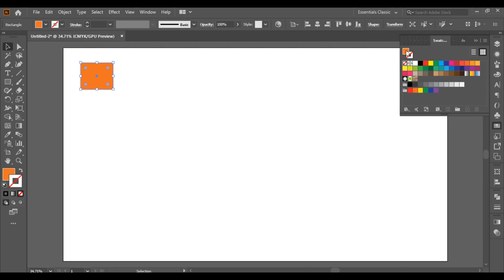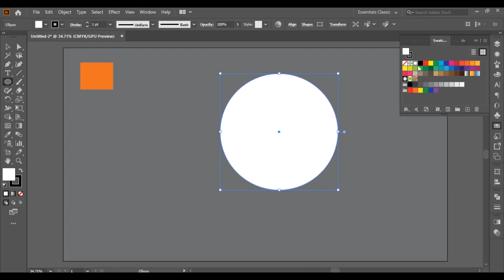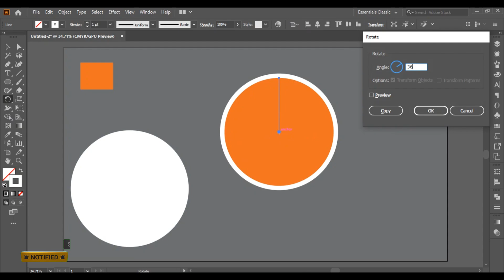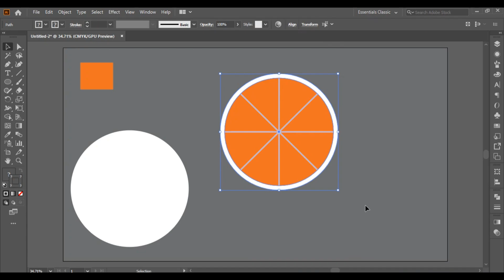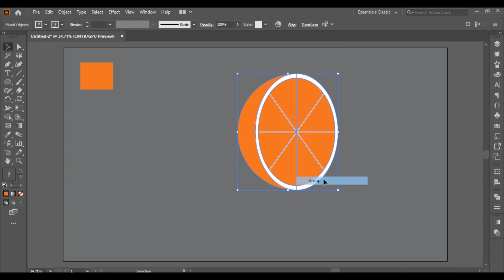Orange Logo Design Tutorial in Adobe Illustrator!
🌟 Enjoyed this video? Sharing is caring! Let's spread the knowledge and fun together.

💬 Got any thoughts or questions about the video? Drop them in the comments below! I love hearing from you all and engaging in meaningful conversations.

🚀 Want more awesome content like this? Your support means the world to me!

Thank you for being a part of this incredible journey. Together, let's make this community thrive! 💖

tutorial
logo design
how to create orange in adobe illustrator
how to draw an orange in adobe illustrator
adobe illustrator tutorials
how to draw in adobe illustrator
illustrator logo tutorial
logo tutorial in adobe illustrator
alphabet logo design in illustrator
alphabet logo in illustrator
how to create alphabet logo in illustrator
adobe illustrator create a logo
brand logo design in illustrator
how to create pepsi logo in illustrator
create a logo in adobe illustrator
logo creation in adobe illustrator
logo tutorial in illustrator
logos on adobe illustrator
drawing logo in adobe illustrator
learning logo design in illustrator
illustrator tutorial animal logo design
adobe illustrator sports logo design,
logo designing in adobe illustrator
logos in adobe illustrator
making logos in adobe illustrator
how to make 3d logos in illustrator
advanced logo design in illustrator
how to create an orange in adobe illustrator
logo design techniques in adobe illustrator
how to make a retro logo in illustrator
how to make wordmark logo in illustrator
adobe illustrator school logo design
adobe illustrator graphic design logo
logo design in adobe illustrator
logo in adobe illustrator
how to draw logo in adobe illustrator
3d logo design in adobe illustrator
3d logo in adobe illustrator
3d logo design in illustrator
logo design tutorial in illustrator
adobe illustrator animal logo design